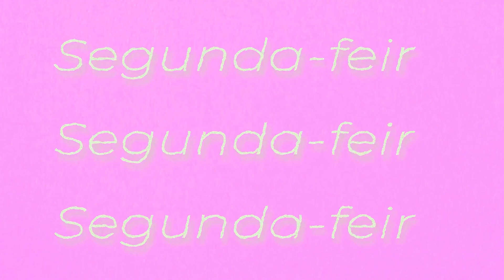Tertúlia no Feminino Homem 07 Fev 22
Tertúlia no Feminino, um programa com mulheres singulares, genuínas e sem pápas na língua.
Lígia Santos e moderação de Manuela Barros.  Convidado de hoje Dr. Rui Vieira, Psicólogo Clínico/ Neuroterapeuta